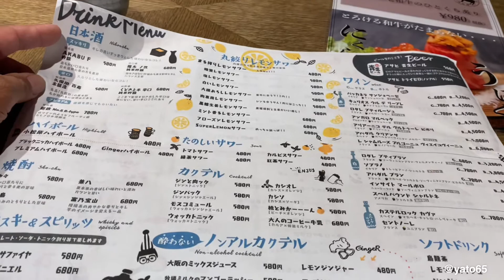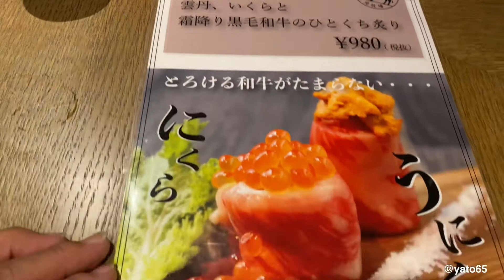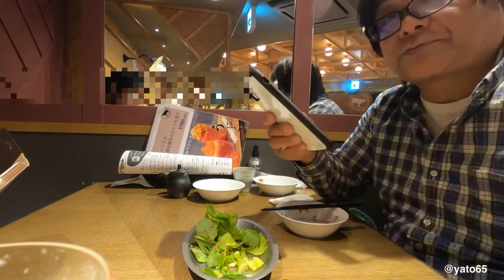梅田でレモンサワー🍋！と美味しい肉寿司いただきましたよ！【肉牧場】コマツバラファーム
肉牧場 コマツバラファーム
大阪府大阪市北区堂山町 梅田地下街 ホワイティうめだ イーストモール